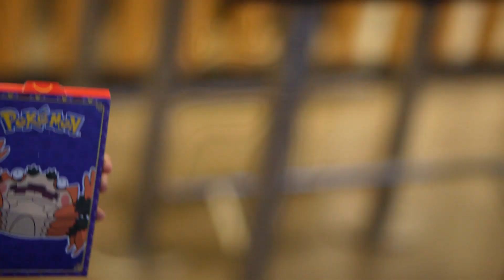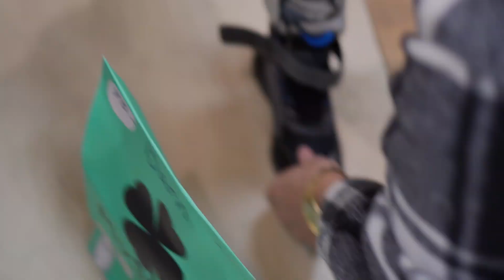MY BESTÄMMER - DET BLIR JAKT & SHOPPING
I veckans episod är det lilla My som bestämmer vad vi ska göra. Då kan vad som helst hända!

Följ mig gärna på tiktok & instagram - @bassethaman_

Musiken i videon är från pixabay.com